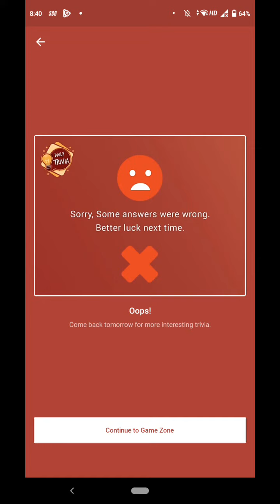Flipkart trivia quiz